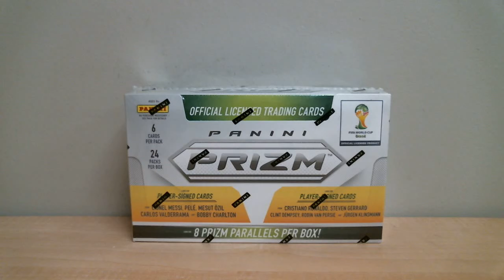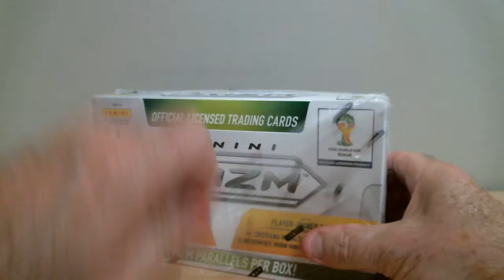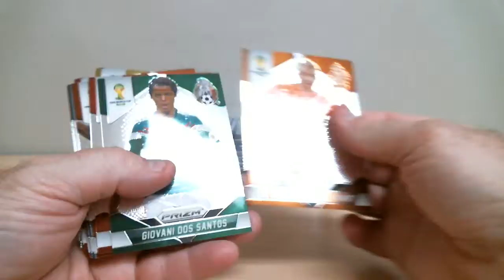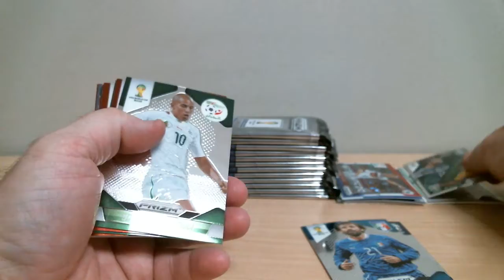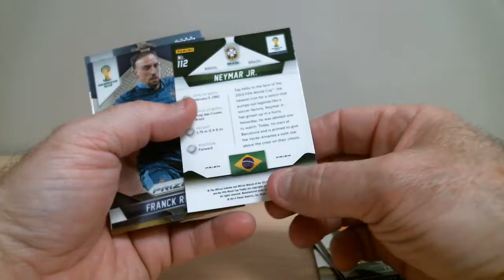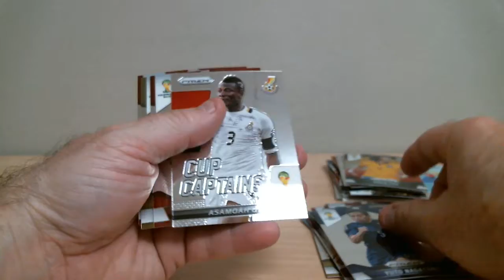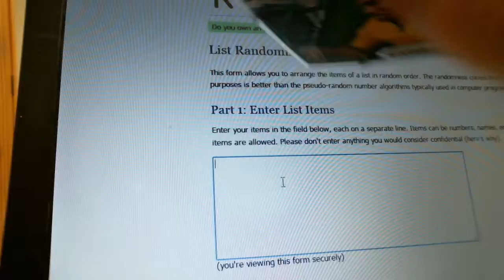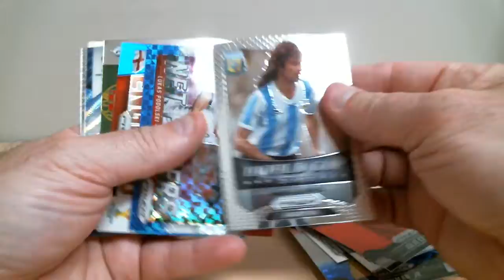break 618 World cup FIFA Prizm 2014 BOX-BREAKERS